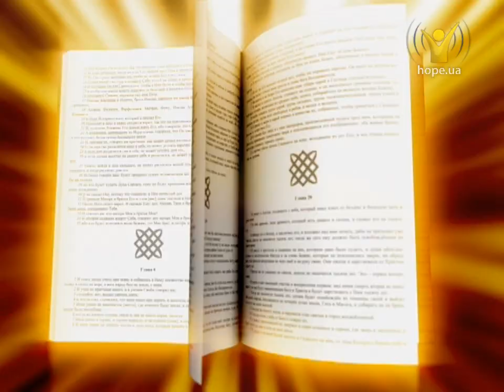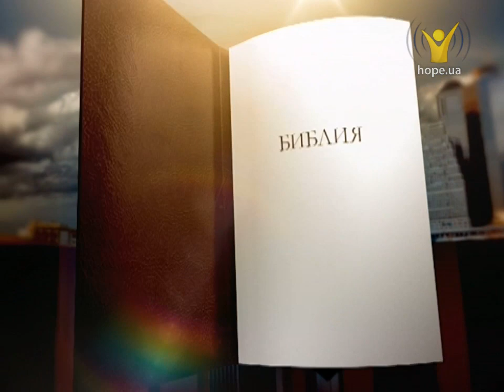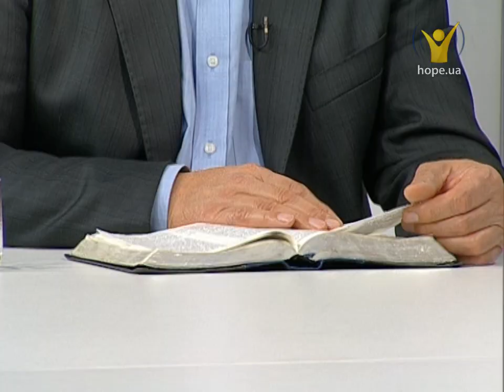Как понимать символические действия? | Познаем истину [02.11.15]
Тема: Иеремия

«Не властен ли горшечник над глиною, чтобы из той же смеси сделать один сосуд для почетного употреб­ления, а другой — для низкого?» (Рим. 9:21).

В Библии упоминается много символов, и книга пророка Иеремии не является исключением. Именно здесь записано сравнение Бога Творца с мастером-горшечником, который желает сделать наилучшее произведение.